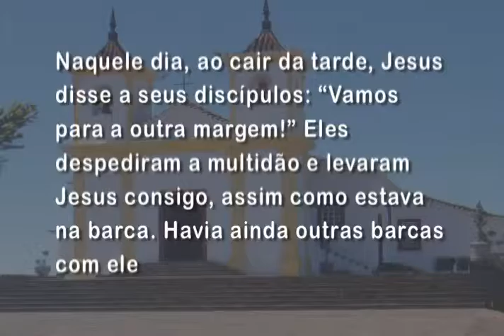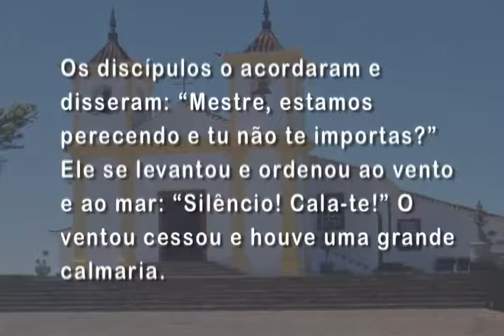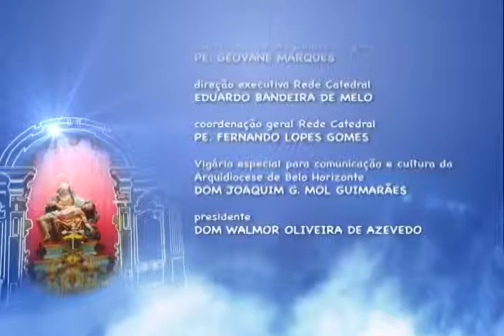Mãe Maria – 30/01/2016